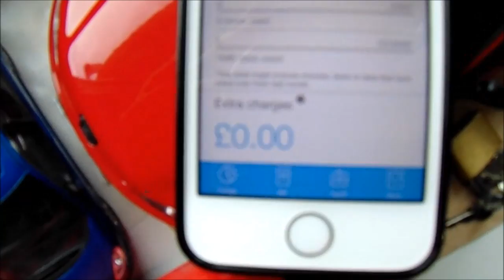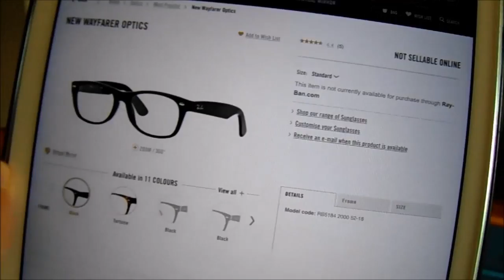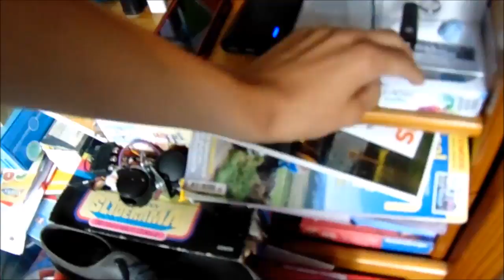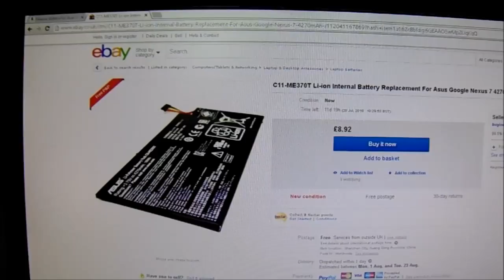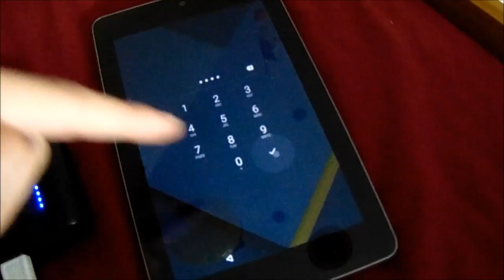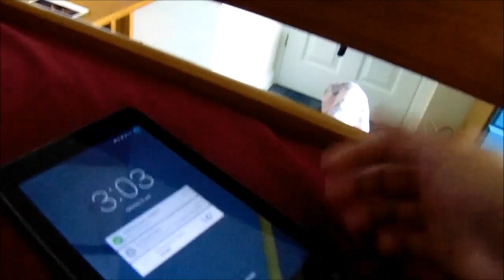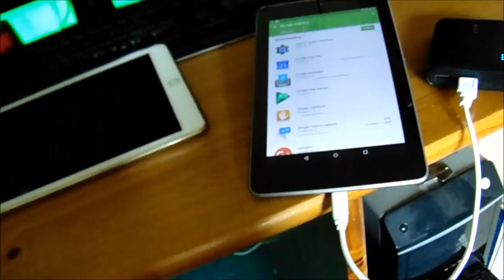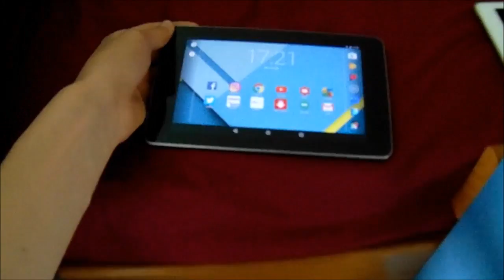back with nexus 7 and may need optician glasses